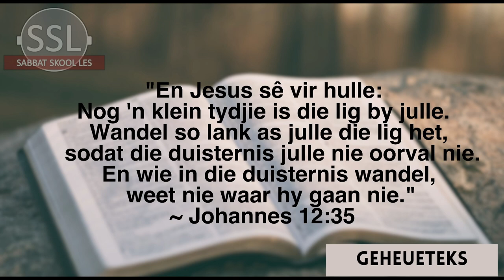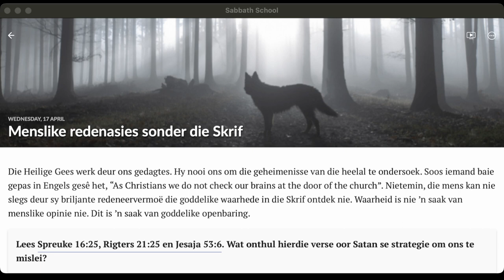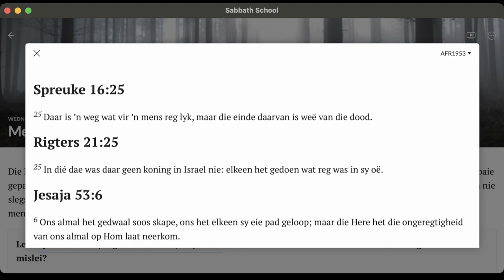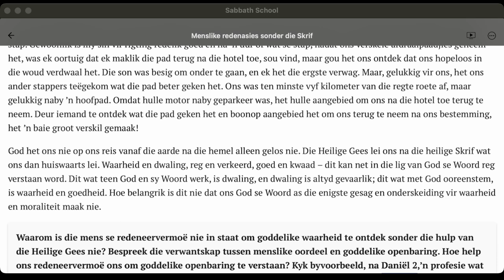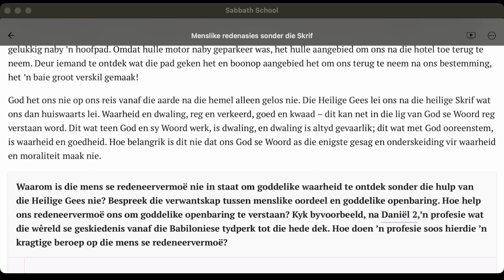Woensdag 17 April - Menslike redenasies sonder die Skrif